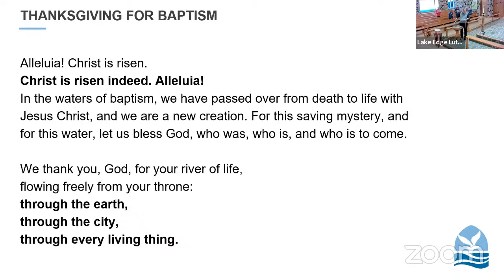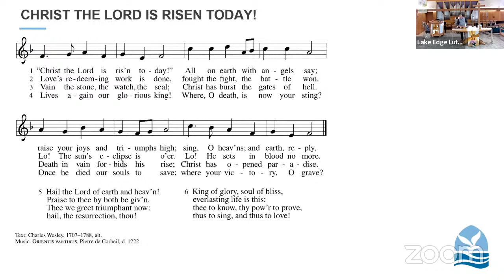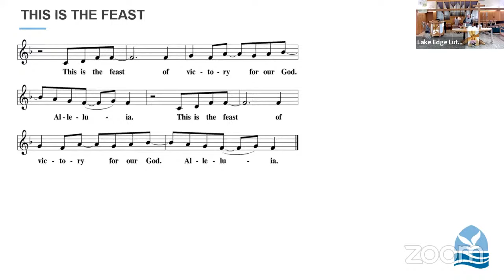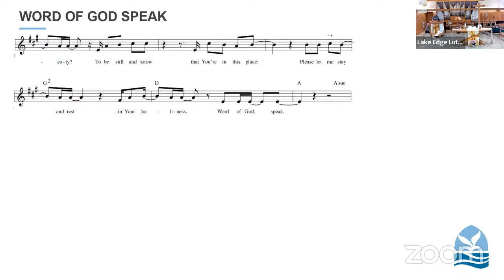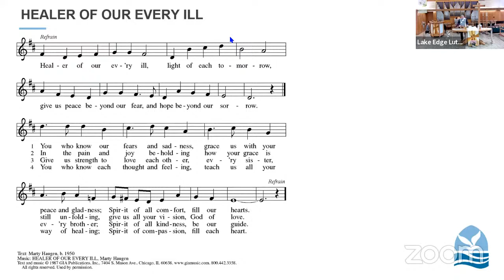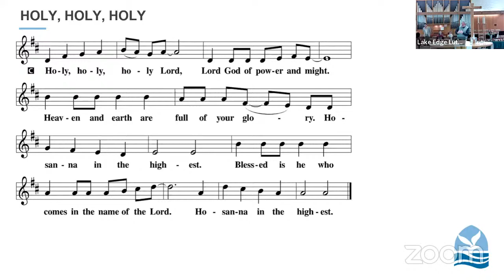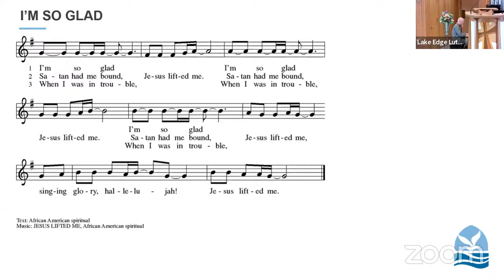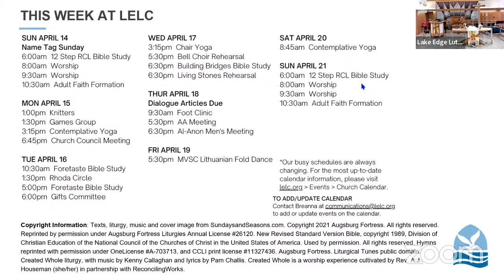Worship for April 14, 2024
Welcome to Worship at Lake Edge Lutheran Church!

Worship today is led by Pastor Justin Dittrich

Permission to reprint, podcast, and / or stream the music in this service obtained from ONE LICENSE with license A-703713; and from CCLI print #11327436 and stream #20864708.